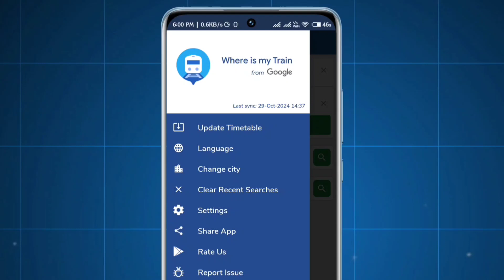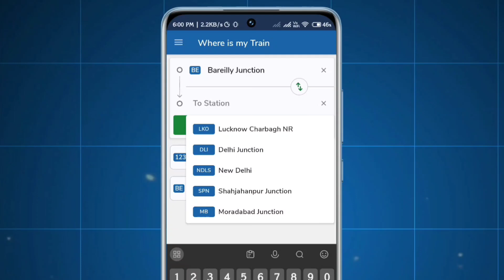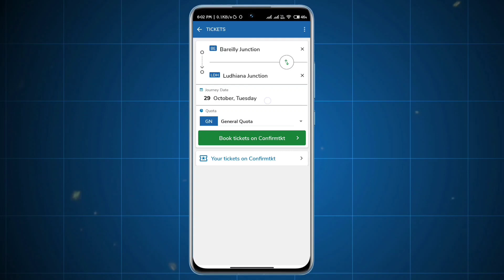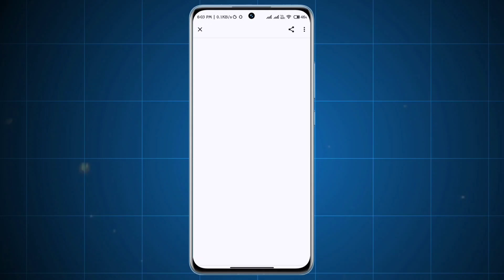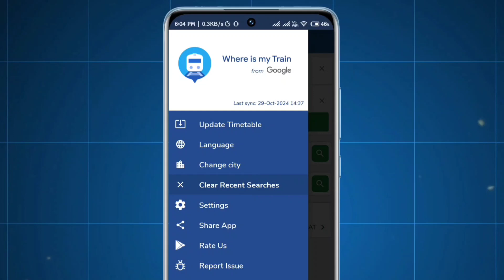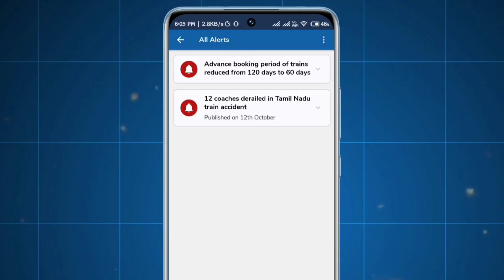Online Train Check Kaise Kare | Tatkal Ticket Book Kaise Kare | Where Is Train New Update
𝐕𝐈𝐃𝐄𝐎 𝐓𝐀𝐆𝐒 🔖

where is my train se train kaise dekhe
where is my train se speed kaise dekhe
where se my train se confirm ticket kaise dekhe
where is my train se train ka time kaise dekhe
where is my train se general coach kaise pata kare
where is my train app kaise use kare
where is my train app se train kaise dekhe
where is my train app
where is my train app se ticket kaise book kare where is my train app me general dibba kaise jane
where is my train app malayalam
where is my train app me train ki speed kaise dekhe
where is my train app kaise use kare ticket booking
where is my train app kaise chalayen
where is my train app telugu
where is my train kaise use kare
where is my train se tickets kaise book kare
confirm ticket kaise book kare mobile se
confirm tatkal ticket kaise book kare
tatkal ticket kya hota hai
tatkal ticket form kaise bhare
tatkal ticket waiting list confirmation time
tatkal ticket booking in mobile irctc app
tatkal waiting list ticket confirmation chances
tatkal software
tatkal passport process
tatkal ticket
tatkal ticket booking

𝐒𝐀𝐍𝐉𝐄𝐄𝐕 𝐒𝐇𝐀𝐇
📍𝐅𝐫𝐨𝐦 - 𝐁𝐀𝐑𝐄𝐈𝐋𝐋𝐘 𝐔𝐓𝐓𝐀𝐑 𝐏𝐀𝐑𝐃𝐄𝐒𝐇 ( 𝐈𝐍𝐃𝐈𝐀)